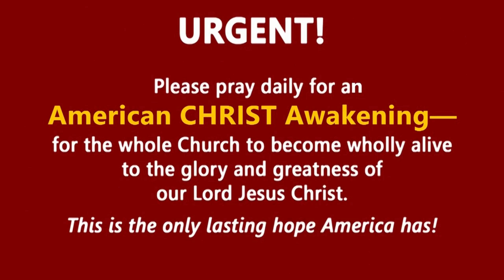David Bryant Reports 16: The Trial of Donald Trump: It’s Just the Beginning | Vlog | Christ Now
THE TRIAL OF DONALD TRUMP!

For the first time in American history, a jury will hear the criminal indictment of a former president in a courtroom in lower Manhattan.

However, this is only one of more consequential judgments ahead for our nation, especially for God’s people in our nation—which includes YOU!

In fact, this one historic trial is but a foreshadowing of what ultimately awaits each and every one of us.

In this REPORT, David Bryant looks at God’s justice—for a nation and a Church that stands today exposed before Jesus as Judge of all.

You’ll discover even more reasons why we urgently need a CHRIST Awakening across America!

View David’s vlog here.